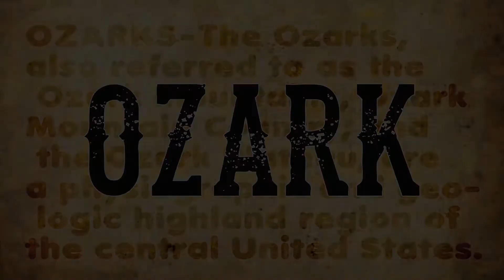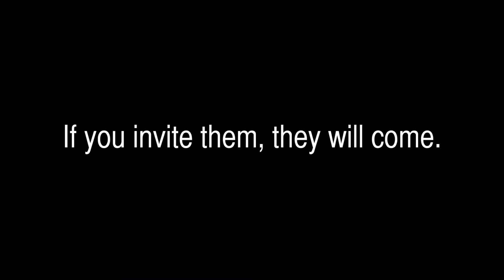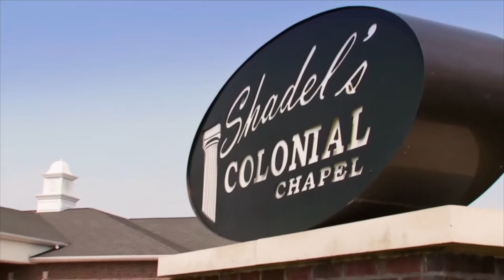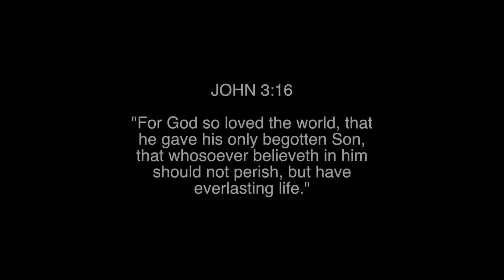Ozark Traditions TV - Season 2 - Episode 20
Gigging fish on the Niangua River with the OTTV crew and new Friends the Casto's.